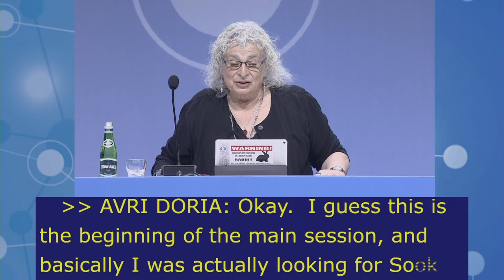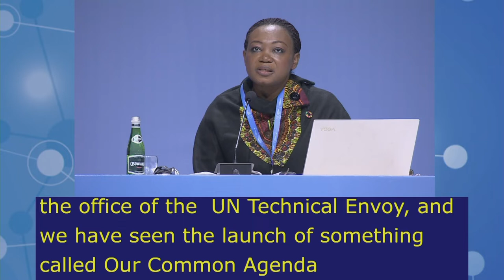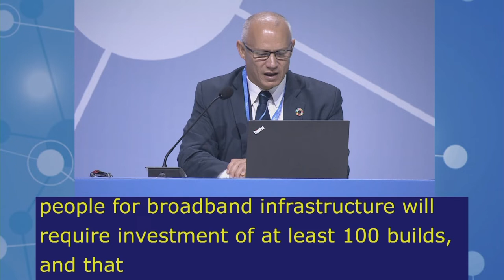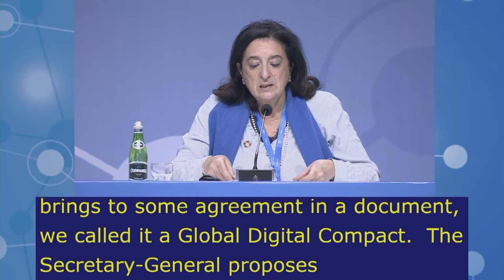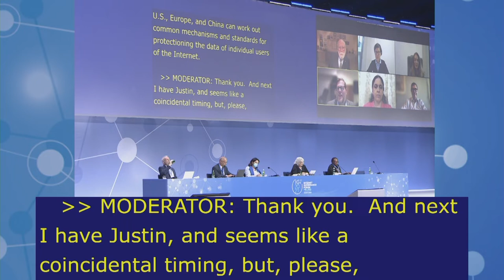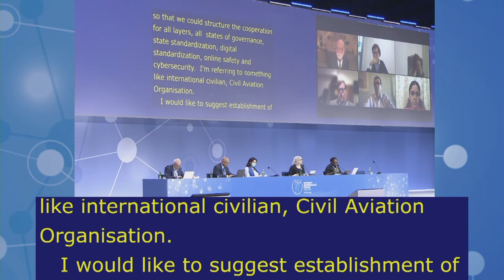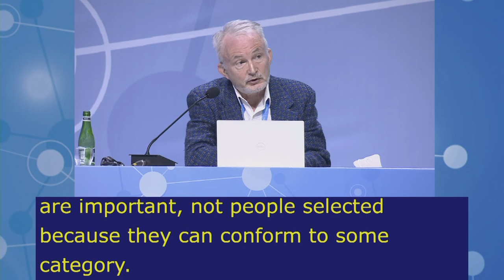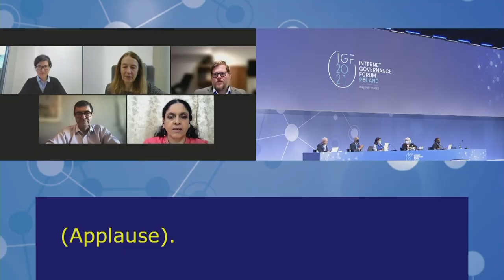IGF2021 – Day 2 - Plenary – MS: DIGITAL COOPERATION - Floor